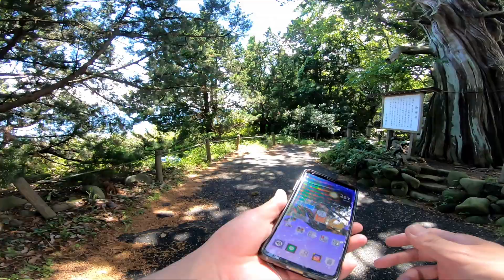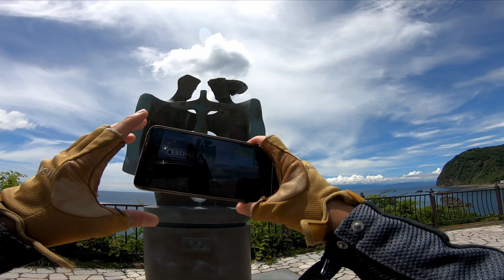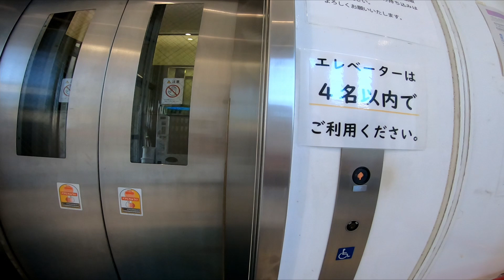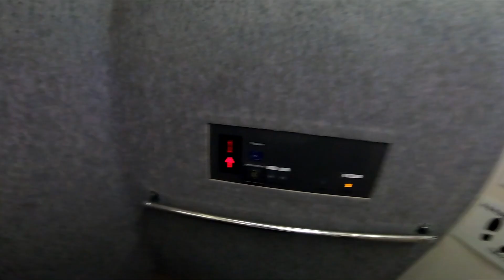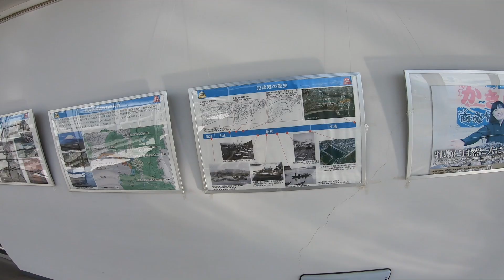【大瀬崎】神池からの西伊豆スカイライン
前々から行ってみたかった海の中にある淡水池【神池】
と久々に走ってみたかった【西伊豆スカイライン】に行ってきました。
やっぱり伊豆はいい景色いっぱいですね。